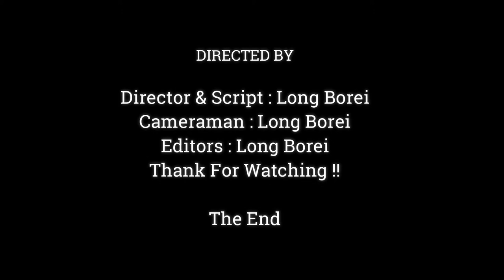Newborn Baby Monkey Looks Very Adorable, Little Cute New Baby Monkey,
Dear all Value Visitor, This Videos We Want To Show You About ,Newborn Baby Monkey Looks Very Adorable, Little Cute New Baby Monkey,